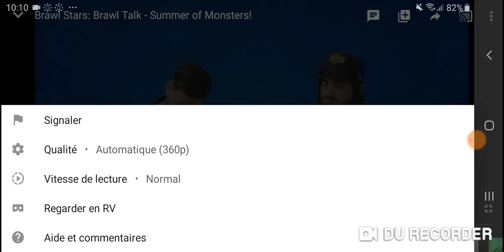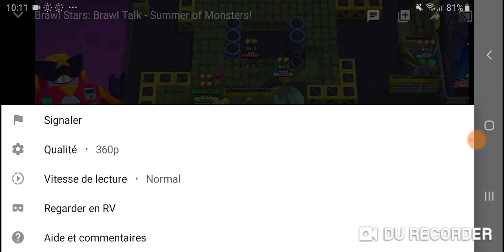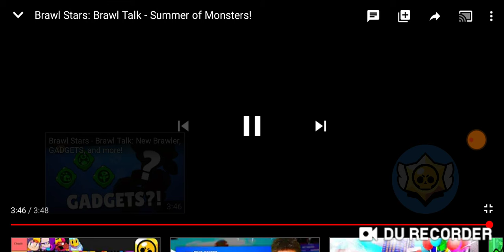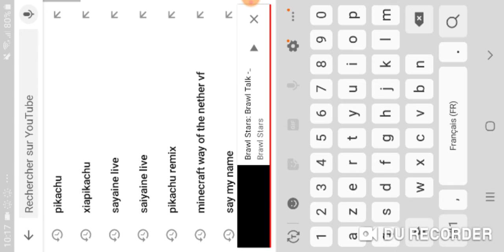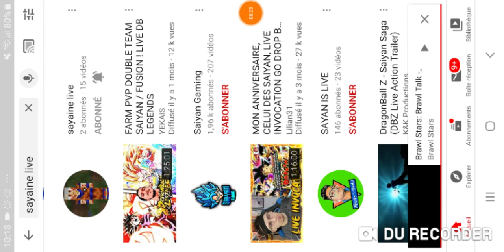Video reation brawl talk